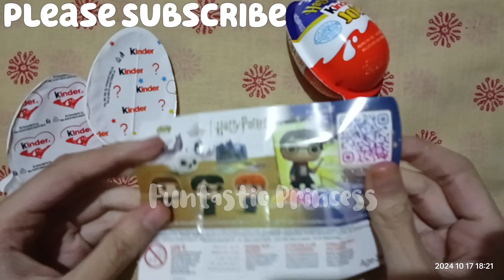Kinder Joy Harry Potter Funko India Edition 🦉🪄🎩 Unboxing| MustWatch